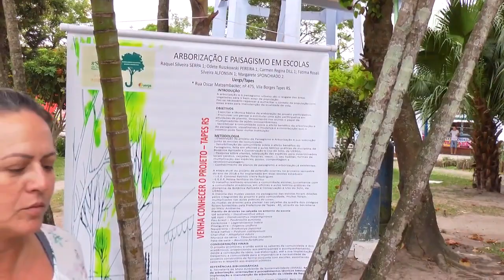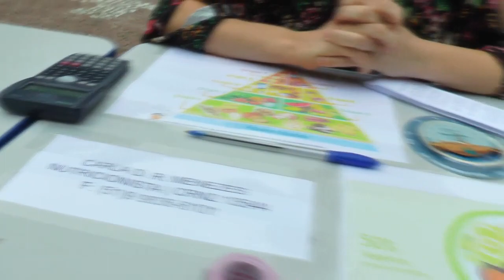PRIMEIRA EDIÇÃO DO DIA T É MARCADO POR COMPANHEIRISMO E TRABALHOS VOLUNTÁRIOS.